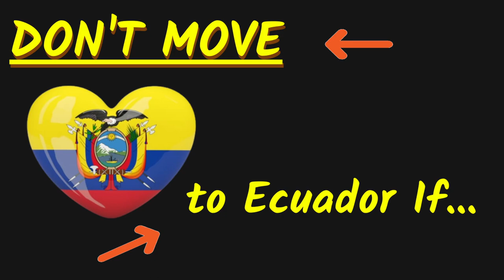12 Reasons NOT to move to Ecuador!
Ecuador is not for everybody. Some people are not going to be able to make the transition from their home country to South America. Here we list 12 reasons why you may want to reconsider moving to Ecuador. This list is not all encompassing, but does cover a few things we see as a problem for some people.